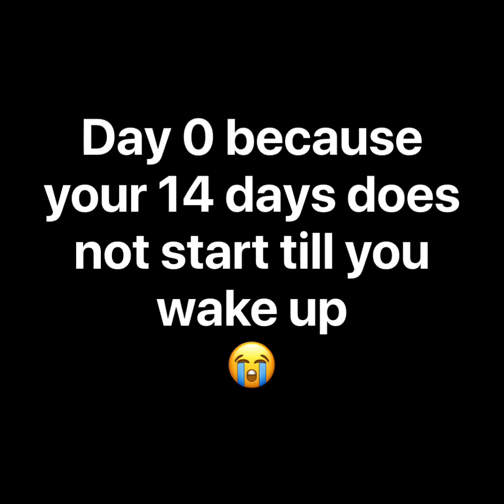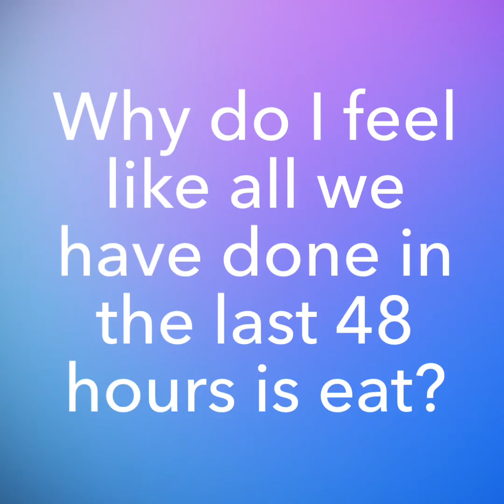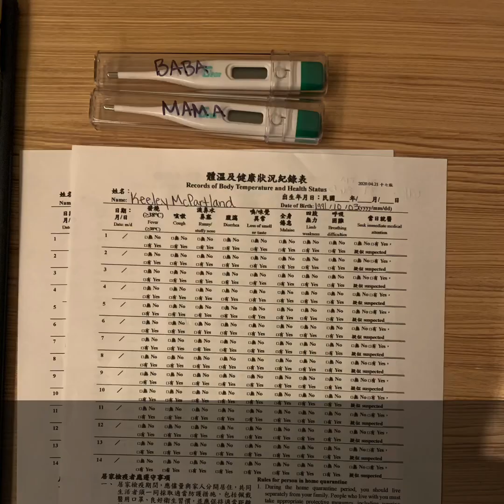Quarantine Day 0 (Taiwan Adoption)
Our story of bring our Taiwanese son home during a global pandemic.